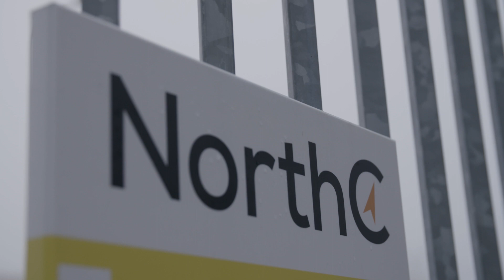NorthC Datacenters – restwarmte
Deze video was te zien tijdens het EZK evenement: Partners in energie-uitdagingen. Het evenement vond plaats van 24 t/m 27 januari 2022. Laat u inspireren door het mooie praktijkvoorbeeld.